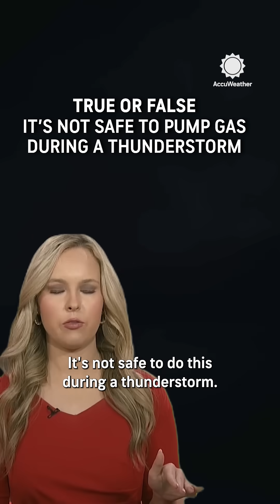Debunked: Showering ⚡During a Thunderstorm—What You Need to Know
Can you use a shower during a storm? What about your phone? Anna Azallion answers your questions about thunderstorms and lightning.